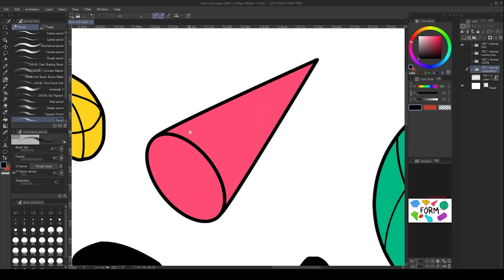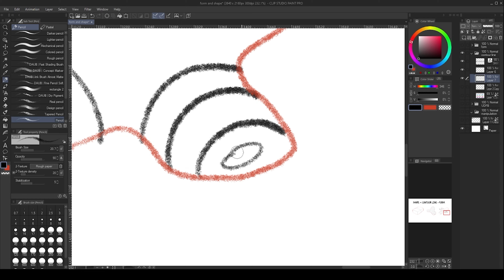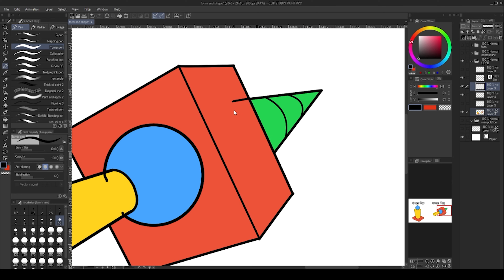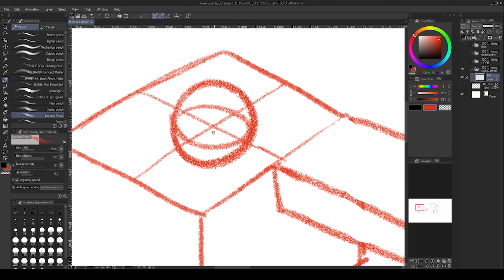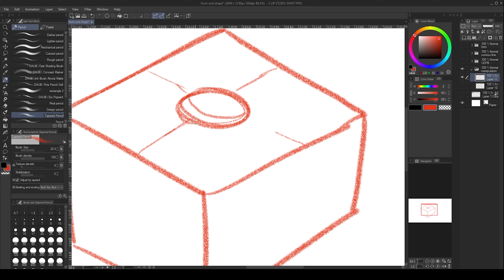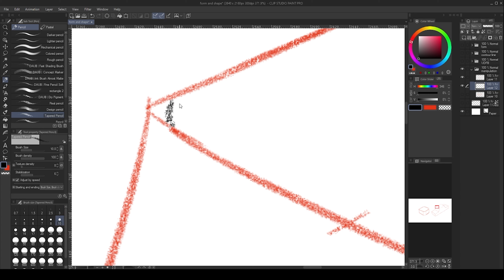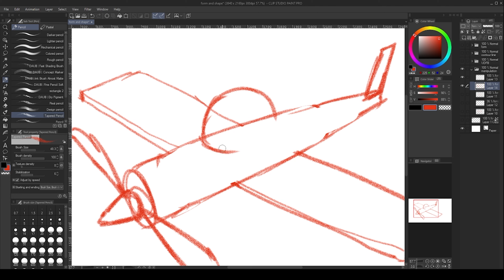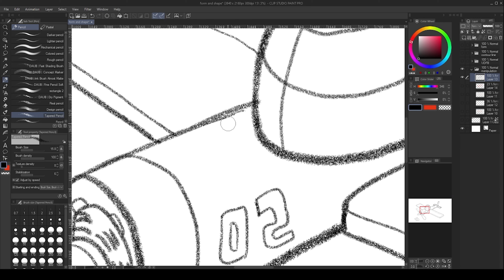আঁকাআঁকিতে শেপ আর ফর্মের ব্যবহার : ০২ || Shape & Form : 02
হ্যালো ভিউয়ার্স। শেপ এবং ফর্ম এর দ্বিতীয় এপিসোডে স্বাগতম। আজকে আমরা আলোচনা করব ফর্ম নিয়ে। কীভাবে কয়েকটি ফর্ম জোড়া লাগানো যায় বা একটা ফর্ম থেকে আরেকটা ফর্ম বাদ দেওয়া যায় বা কীভাবে ফর্মকে ম্যানিপুলেট করা যায় এসব জানতে পারবেন এই ভিডিও থেকে। আর আমরা শিখব কীভাবে এইসব জ্ঞান কাজে লাগিয়ে কিছু আঁকা যায়।

কিছু ভাল ইউটিউব আর্ট চ্যানেল আর ফেসবুক গ্রুপঃ

কিছু ভাল ইউটিউব আর্ট পডকাস্ট চ্যানেল যেগুলি আমি নিয়মিত শোনার চেষ্টা করি

intro: (0:00)
Form  (01:48)
Contour Line (03:38)
উপরে নিচে সামনে পিছে (09:25)
Form addition, subtraction & Manipulation (13:50)
Airplane demo (31:10)